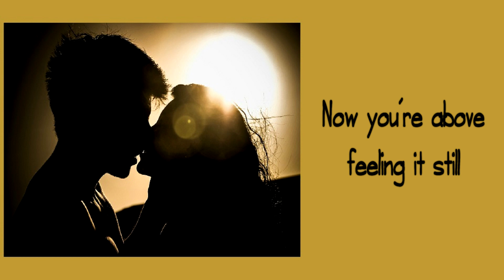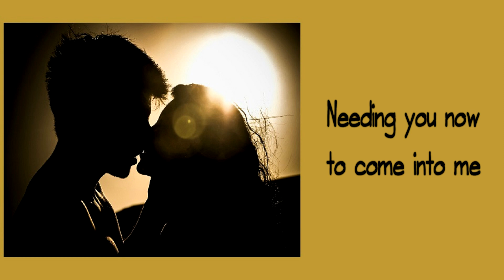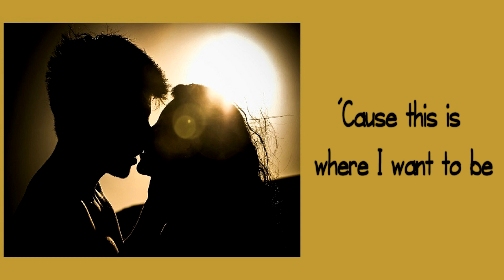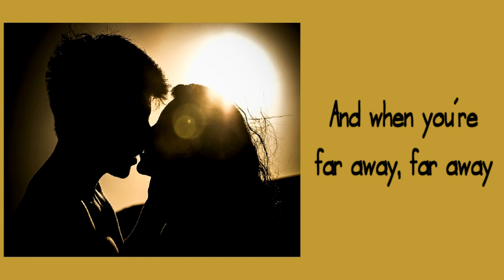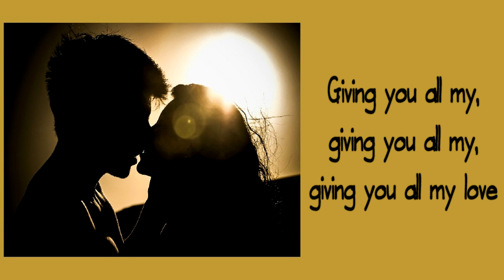Cigarettes After Sex - Heavenly [Lyrics on screen]